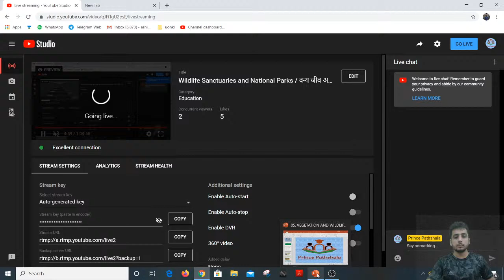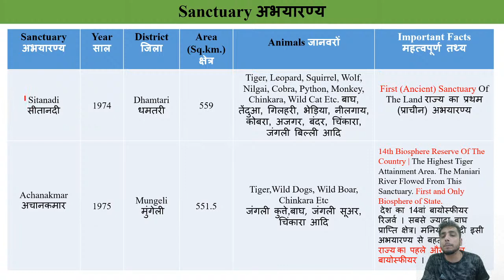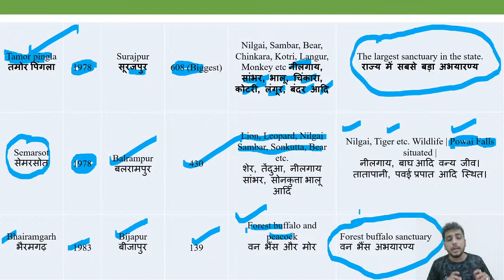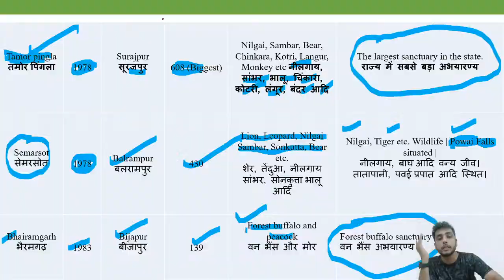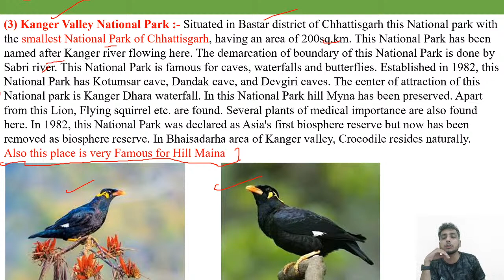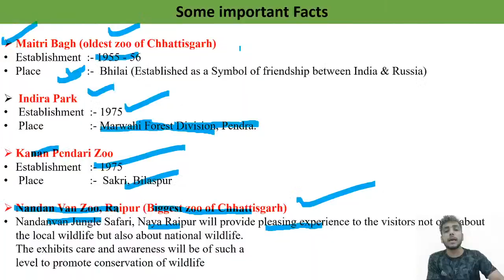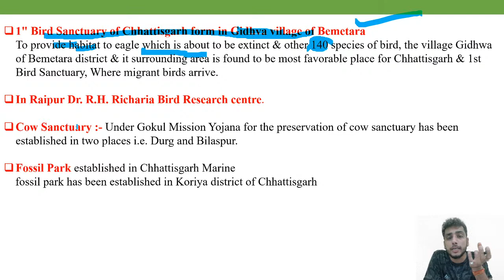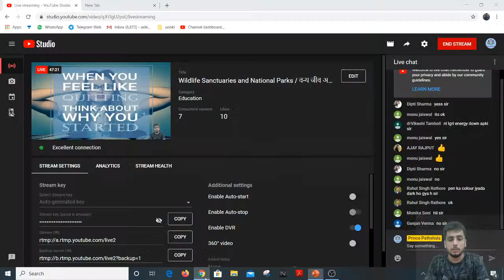Wildlife Sanctuaries and National Parks / वन्य जीव अभ्यारण्य एवं राष्ट्रीय उद्यान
live class on  Wildlife Sanctuaries and National Parks / वन्य जीव अभ्यारण्य एवं राष्ट्रीय उद्यान

Join Our Doubt clearing and current affair sharing group at 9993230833